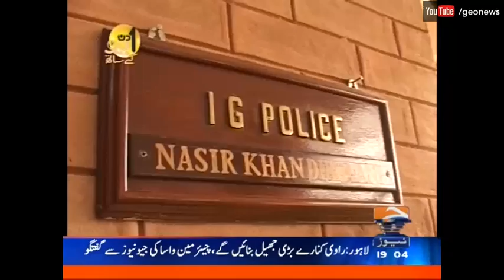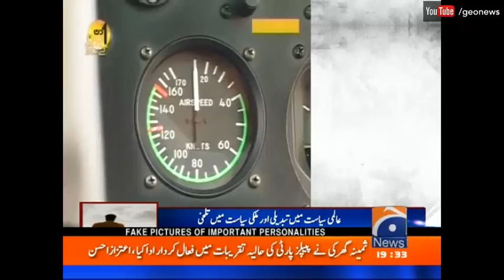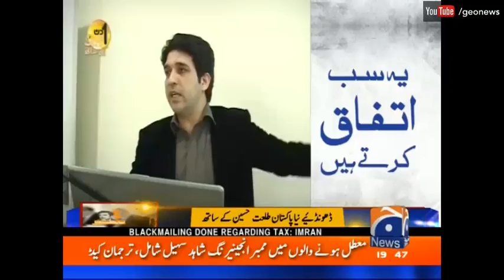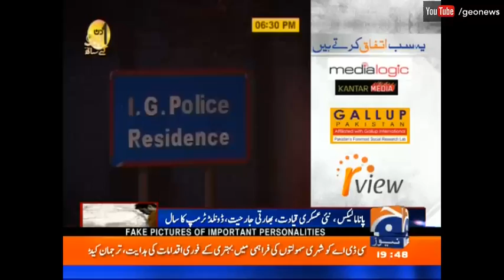IG KPK Nasir Khan Durrani - Aik Din Geo Key Sath 31 December 2016 | Geo News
Watch IG KPK Nasir Khan Durrani Aik Din Geo Key Sath dated 31 December 2016 only on Geo News
Geo News is Pakistan's most trusted and watched news source for authentic, on time news, breaking news updates, forum discussions, talk shows and much more.